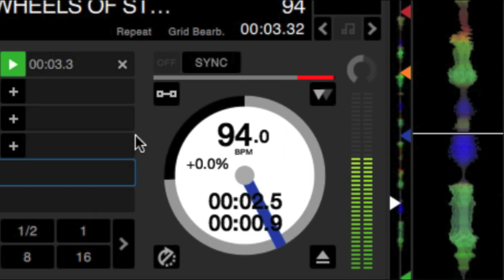Smith&Smart Das Rad